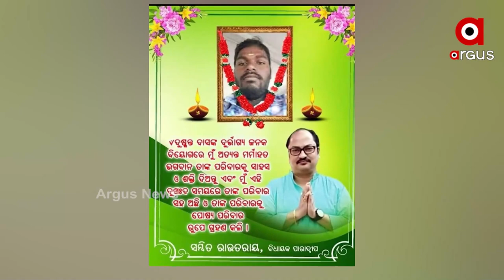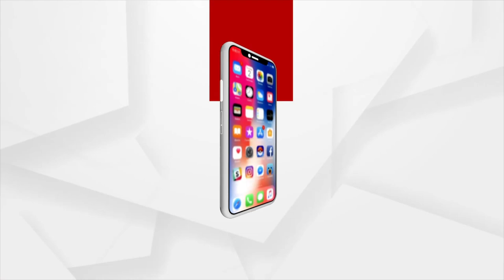ସମ୍ବେଦନହୀନ ସମ୍ବିତ !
ସମ୍ବେଦନହୀନ ସମ୍ବିତ ରାଉତରାୟ। ସହାୟତା ଆଶା ନେଇ ଆସୁଥିବା ଗରିବ ରୋଗୀଙ୍କୁ ୧୫ ଶହ ୨ ହଜାର ଟଙ୍କା ଦେଇ ବିଧାୟକ ସାରିଦେଉଛନ୍ତି ଦାୟିତ୍ବ। ରୋଗୀଙ୍କୁ ବିଧାୟକଙ୍କ ବ୍ୟକ୍ତିଗତ ଟଙ୍କା ଦରକାର ନା ବିଜୁ ସ୍ବାସ୍ଥ୍ୟ କଲ୍ୟାଣ ଯୋଜନାର ଲାଭ, ଉଠିଲା ପ୍ରଶ୍ନ ।